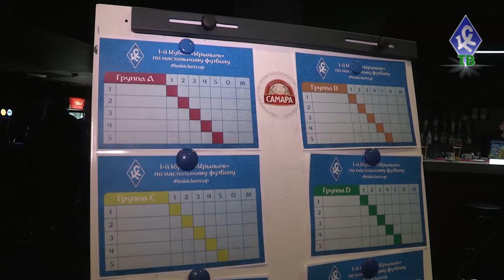"Крылья" провели турнир по настольному футболу - "КС-ТВ"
В клубе "Звезда" состоялся турнир по кикеру "Кубок "Крыльев", который организовал футбольный клуб "Крылья Советов" при поддержке партнера – бренда "Самара".